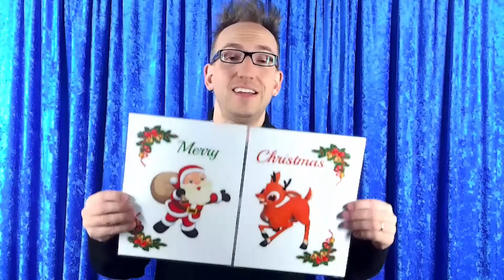Christmas Card Monte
A Creative Christmas Illustration on being together at Christmas Time.